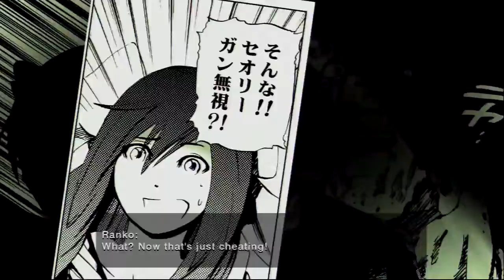Analog Drift ▸Let's Play Ranko Tsukigime's Longest Day Ep 2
Okay, this story is going places. Places I don't recognize and I'm completely lost, but that's okay.